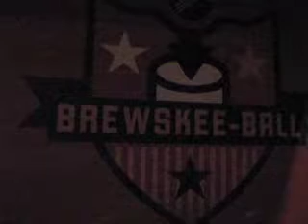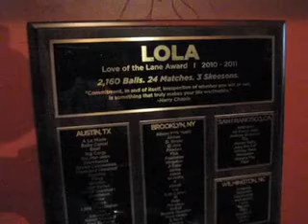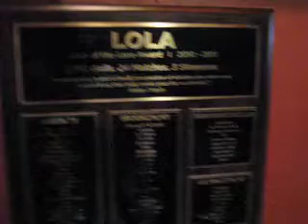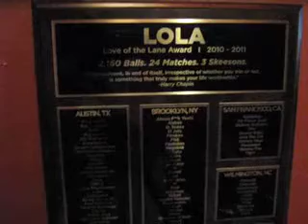LOLA 2010-2011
Love of the Lane Award
2,160 Balls. 24 Matches. 3 Skeesons.
"Commitment, in and of itself, irrespective of whether you win or not, is something that truly makes your life worthwhile." -Harry Chapin